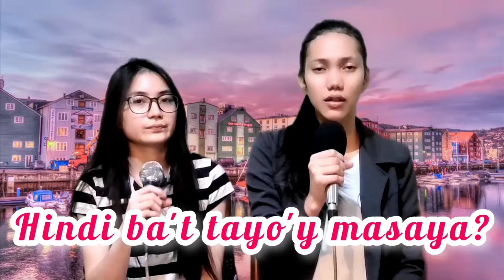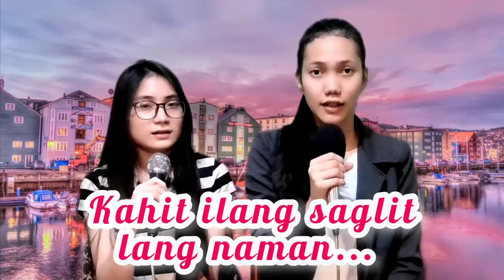HAKBANG PAPALAYO (Lyric Video)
Hakbang Papalayo by GLOTTIS V

Ano bang nangyari
Sa binuo nating relasyon
Winasak ba ng pagkakataon
Oh ng ating maling emosyon
Panahon ang binilang
Araw araw tayong magkasama
Hindi bat tayoymasaya
Kahitminsan may tampuhan

Nakakarindi... Nakakabingi
Wala ng tawanan
Nakakarindi...Nakakabingi
Bigla ang katahimikan

Chorus
Nakakarinding hakbang papalayo
Hwagkanghumakbangpapalayo
2x

Sandalil ang baka pwede pa
Ang bukas nating pinangako
Kahit ilang saglit lang naman
Baka pwede pa ring pagusapan

Hwag ka munang tumalikod
Makita mo ang luhang  dulot
Hwag kang lumakad papalayo
Marinig mo ang pagsasamo

Chorus
Nakakarinding hakbang papalayo
Hwag kang humakbang papalayo
2x